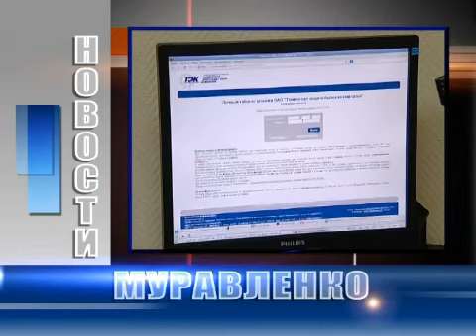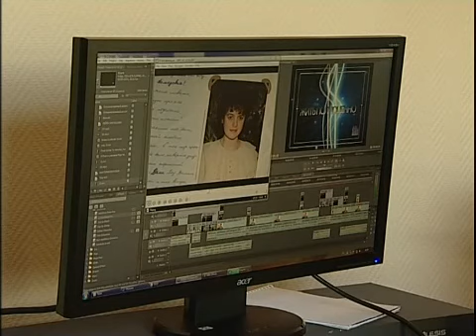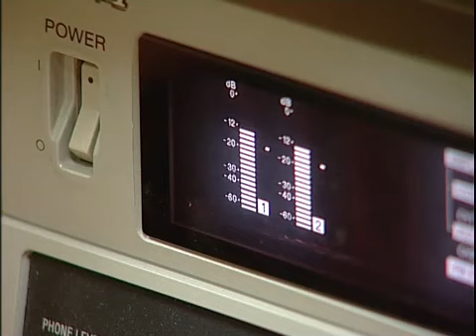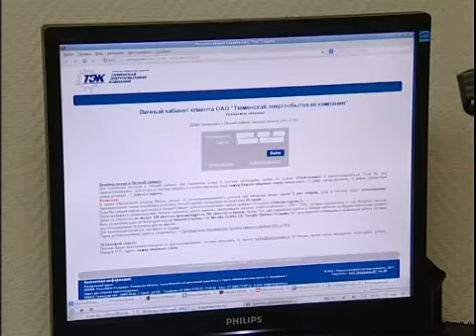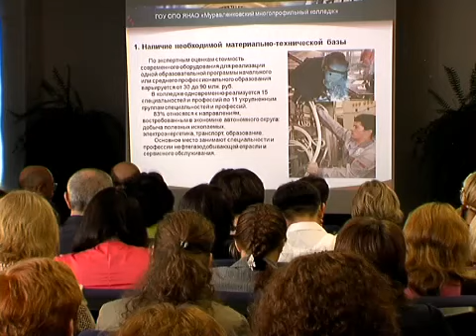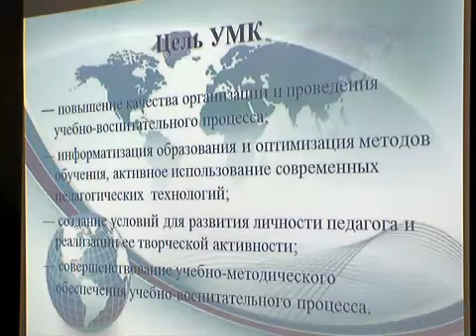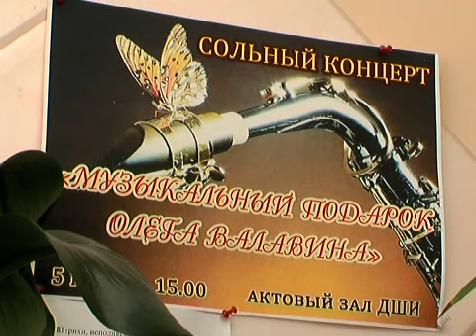Новости Муравленко, 11 сентября 2012г.